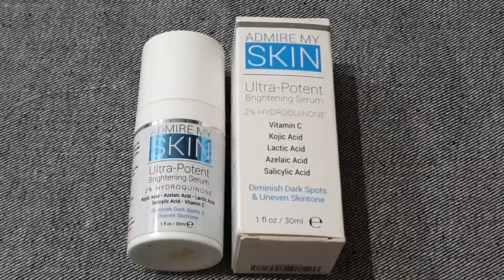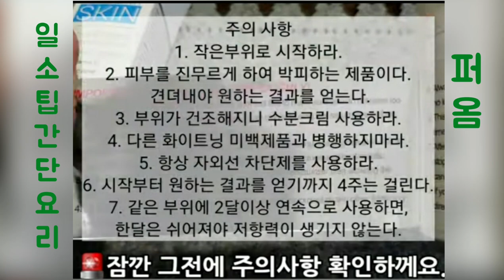기미.검버섯.잡티떨어져나간다#어드마이어 마이스킨효과좋아요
어드마이어 마이스킨 울트라 포텐 브라이트닝세럼
손에 잡티가 사라지고 있는 중입니다